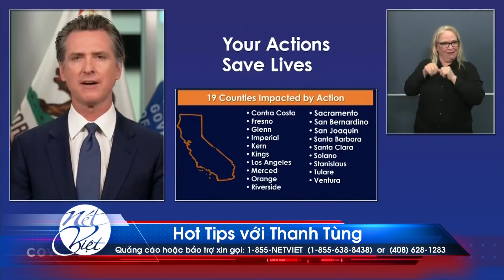Hot Tips voi Thanh Tùng Show 26